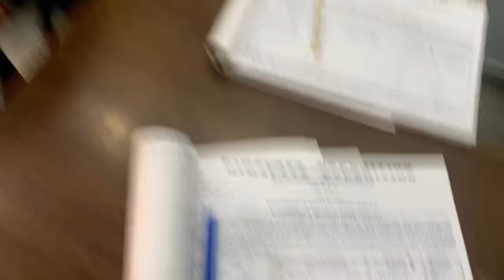Rishikesh best river rafting price & full details vlog | Cheapest rafting in Ram Jhula | Go Pro shot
We did 16 km river rafting in Rishikesh in the cheapest price from Ram Jhula and it started from Shivpuri. This video is shot in winters and the Ganga river water was freezing cold.